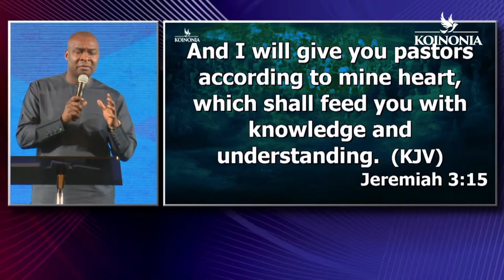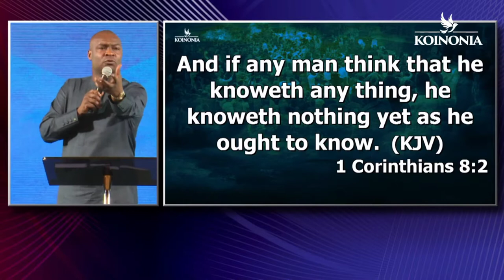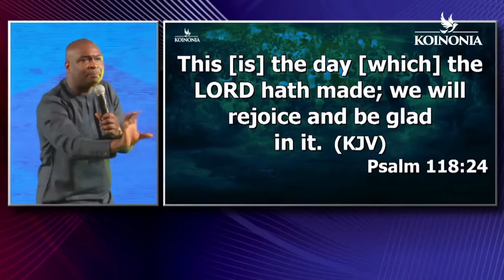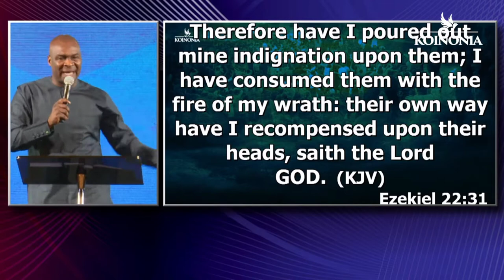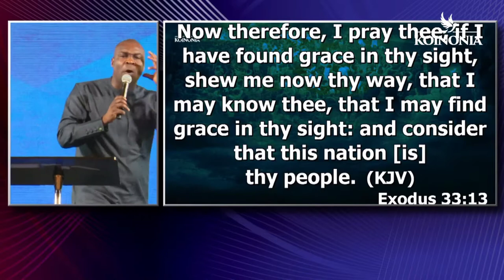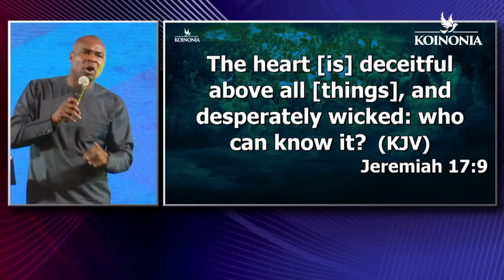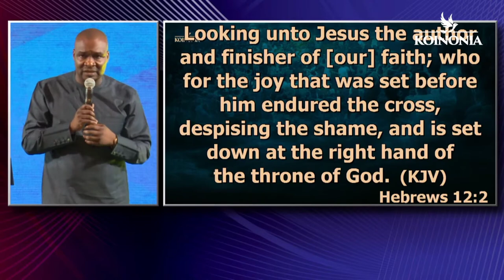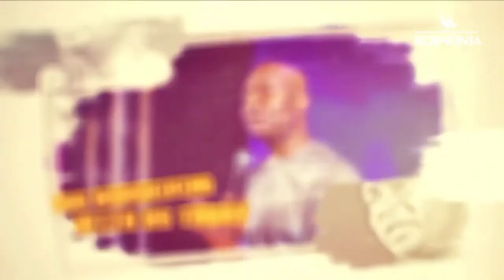Striving for Mastery by Apostle Joshua Selman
When making these videos, our aim is to help you live a purposeful life to the fullest, so we make quality educational motivational videos and share these with our viewers.
Thank you for checking out Samora and Trish's Youtube! We are a team of content creators bringing you Christlike messages and lifestyles. One of our mentors whose message we share is Apostle Joshua Selman. Kindly

FOR CHRISTIAN GROWTH Biblical teachings and prayers from Samora and Trish. Impactful messages from our mentors (Kenneth E. Hagin, Apostle Joshua Selman, Apostle JFK Mensah, Dr. Mlyes Munroe).
B. RELAXATION, AUDIO BIBLE, AND CHRISTIAN MUSIC These help fight anxiety, insomnia, fear, and depression.
C. EDUCATIONAL CONTENTS Discussion on scholarship opportunities available in the Czech Republic, USA, Canada, Germany, South Korea, etc.
D. RELATIONSHIP Some tips to spice up your love relationships and married life.
E. TRAVEL VLOGS Travel expeditions and activities we engage in such as food, flights, birthdays, etc.
H. FUN LIFE AND SOCIAL ISSUES Shorts on footballs, dances, funny videos, drama, etc.
I. ARCHAEOLOGICAL EXPEDITION Archaeological research conducted in Ghana, Macedonia, Czech Republic among others. We have other pages.
You can follow us on Samora and Trish's Facebook Doxa Daily Devotional Prayer Christ Samora Machel Patricia Dzigbordi Ayivor Instagram @samoraandtrish @Patricia Dzigbordi Ayivor Email address: Twitter Tiktok Read our blog post on trishandsamora.com Read Trish's Archaeological Expeditions from patriciaayipey.com Follow our other social media platforms Keep crushing it- talk soon!

. Please to connect directly or officially with Apostle Joshua Selman or His Ministry kindly use the following Official Social Media Handle: Public Relations